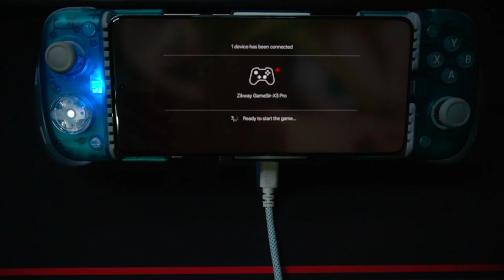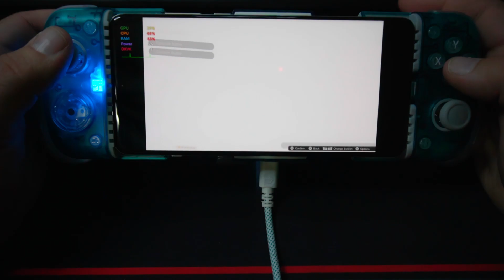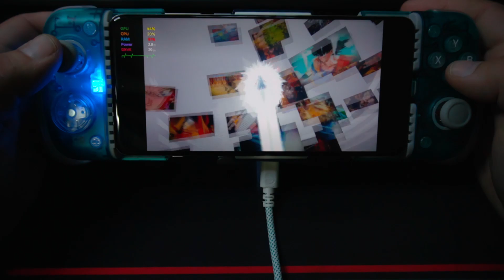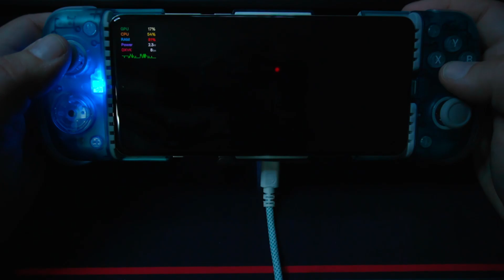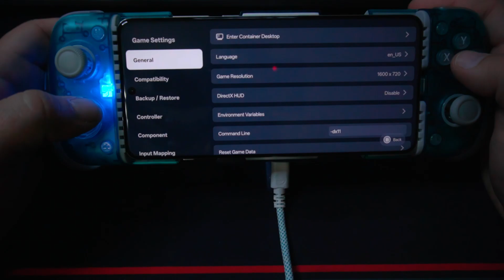GameHub + DXVK 2.6 = STUTTER-FREE Gaming! (Async Patch Included!)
GameHub / GameFusion just got a HUGE performance boost! We've integrated the latest DXVK 2.6 update bringing significant improvements to DirectX 9, 10, and 11 game compatibility and performance on your android. But that's not all...

We've also included a specially patched asynchronous version of DXVK! This experimental build is designed to dramatically reduce stuttering in demanding games, especially those that are CPU-bound or have heavy shader compilation. Think games like Dragon Ball: Sparking! Zero, Elden Ring, Cyberpunk 2077 and many more!

In this video, I'll show you:
How to enable the new DXVK 2.6 and async options in GameHub.
Tips for optimizing your settings for the best possible performance.

This is a game-changer for emulation gaming, and GameHub makes it incredibly easy to take advantage of these advancements. Don't miss out on smoother, more enjoyable gaming!

Timestamps
00:00 Launching Game
01:15 Title Screen Loaded
01:45 In-Game Settings
03:03 Gameplay
07:30 Fight Over
08:19 GameHub Settings

All links to download everything or help can be found in our Reddit Community including DXVK 2.6-1 Gplasync!